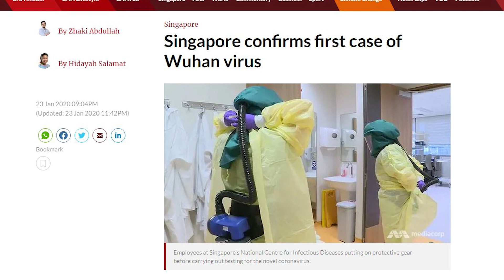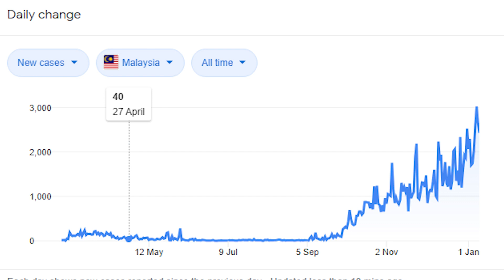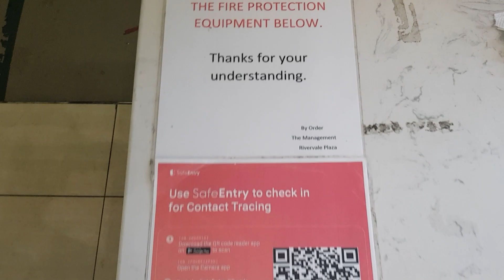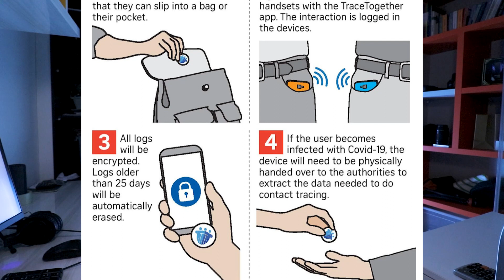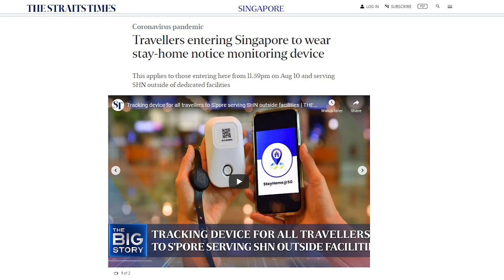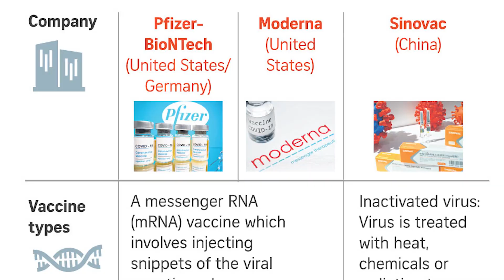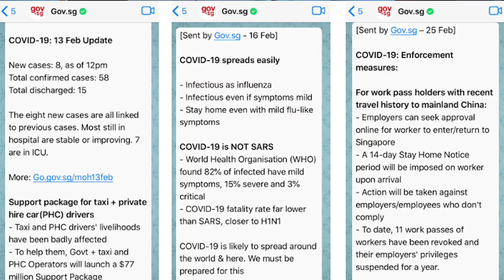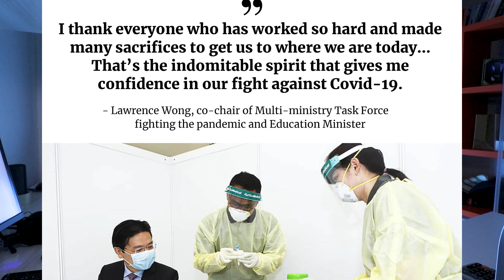โควิด-19 สิงคโปร์ จัดการยังไงทำไมคนถึงติดน้อยยย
ตลอด 1 ปีที่ผ่าน จากการเริ่มต้นที่รัฐบาลโดนด่าการจ่ายเรื่องการแจก Mask มาจนถึงการจัดการมากมายที่ทำให้สิงคโปร์ตอนนี้มีการระบาดน้อยมาก
ผมจะมาเล่าให้ฟังว่าที่นี่มีการจัดการ COVID-19 ยังไงบ้างครับบบ